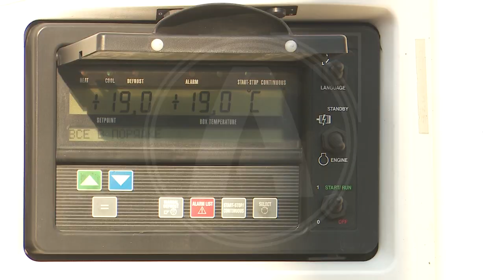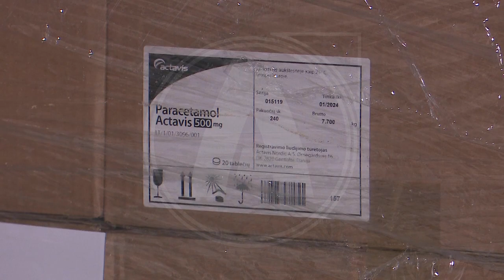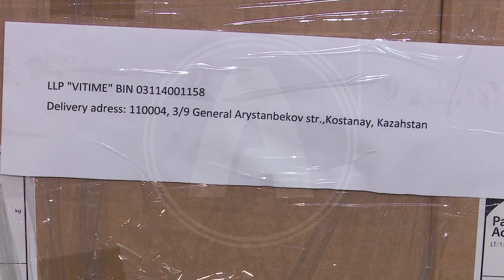Лекарства из Европы прибыли в аптечную сеть Костаная